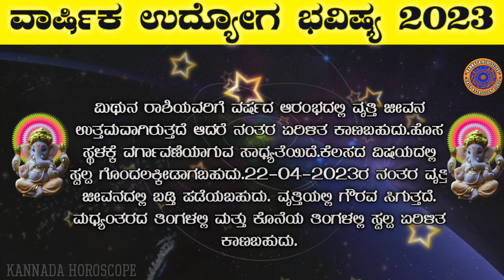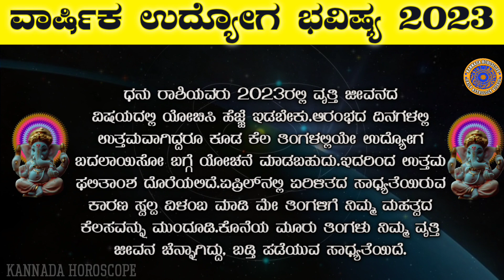Astrology Career Prediction 2023 | Career Horoscope 2023 | ವಾರ್ಷಿಕ ಉದ್ಯೋಗ ರಾಶಿ ಭವಿಷ್ಯ 2023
ಇಂದಿನ ವಿಡಿಯೋದಲ್ಲಿ ದ್ವಾದಶ ರಾಶಿಗಳ ವಾರ್ಷಿಕ ಉದ್ಯೋಗ ಭವಿಷ್ಯದ ಬಗ್ಗೆ ತಿಳಿದುಕೊಳ್ಳೊಣ.